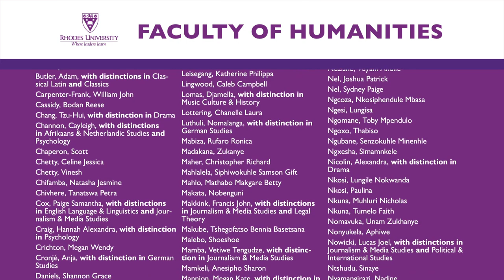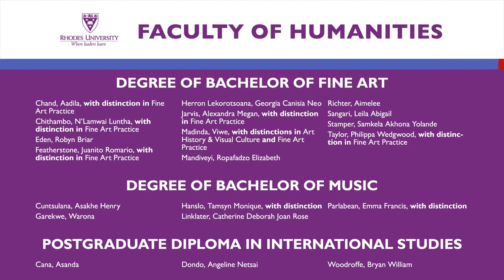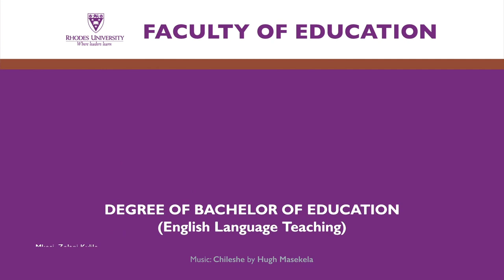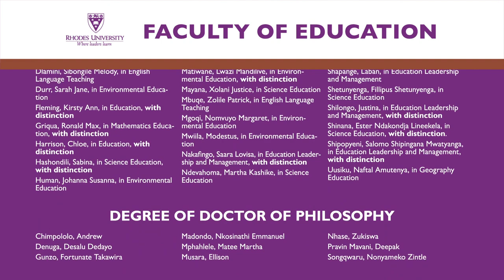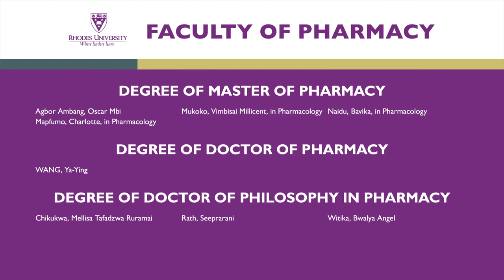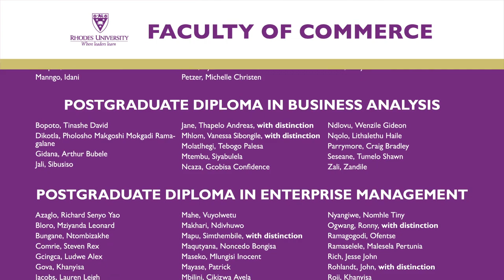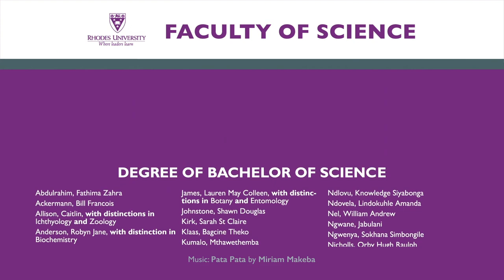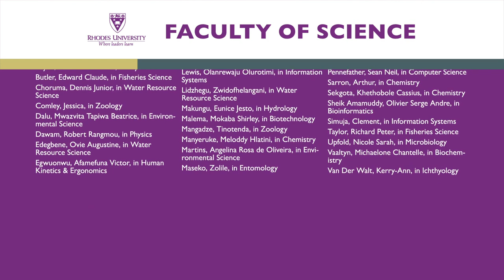Virtual graduation 2020 - high res version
Due to the outbreak of the COVID-19 pandemic earlier this year, our University was unable to hold its graduation ceremonies scheduled for April 2020. This denied us an opportunity to recognise and celebrate your hard-earned accomplishments in the way we have always done at Rhodes University.

Once the threat of the COVID-19 pandemic has receded, we will invite you, your family and friends back to our University to publicly celebrate your accomplishments together with your classmates, lecturers and those who supported you and helped you along the way.

In compliance with the University Statute which states that “a person is not entitled to any of the privileges conferred by any degree until he or she has been admitted to such degree at a congregation,” the University Chancellor, Judge Lex Mpati, in the video, constitutes a virtual congregation of Rhodes University for the conferral of degrees and award of diplomas and certificates in absentia.